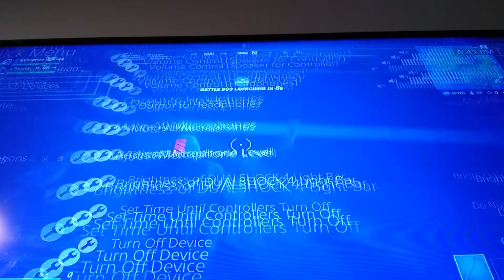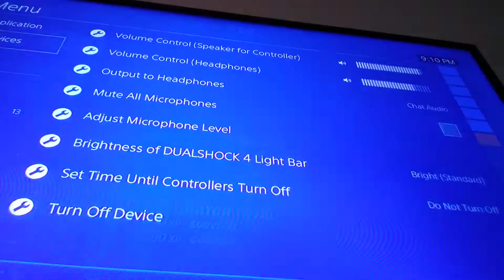random duos I'm back